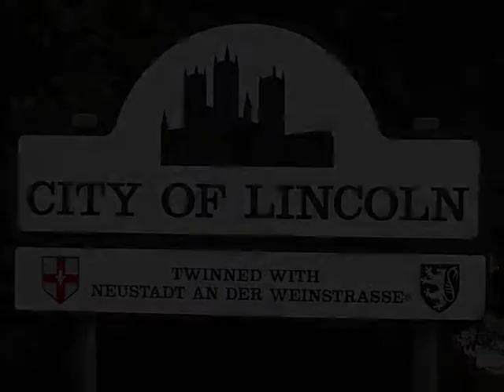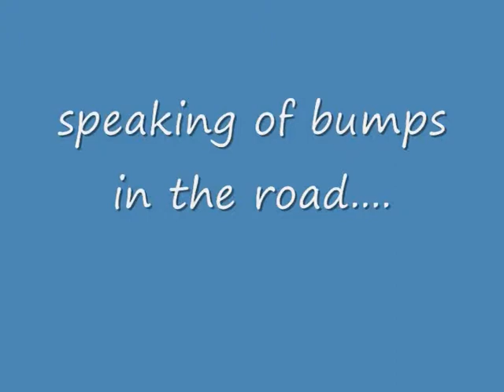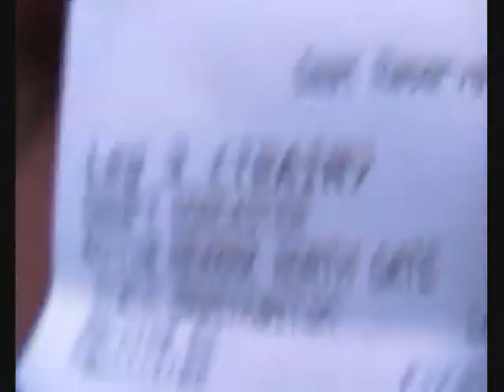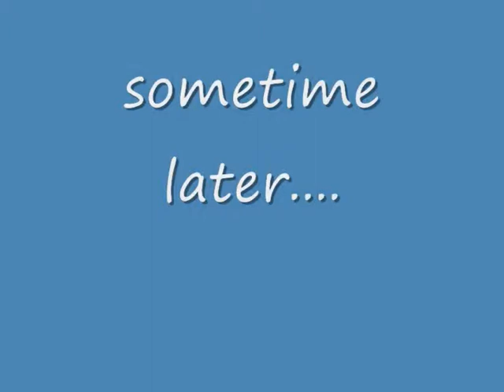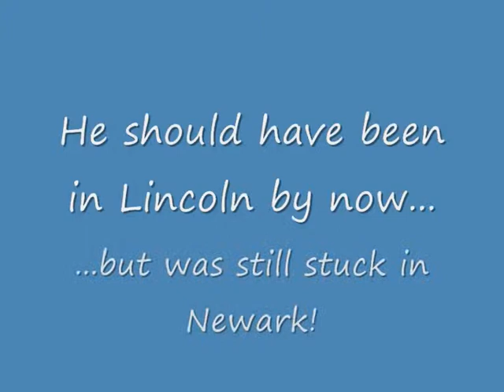First Love Lincoln Tour Video Journal Part One Outward Journey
Its not all smooth sailing for Dave as he departs from Yorkshire and Journeys back to his Home City